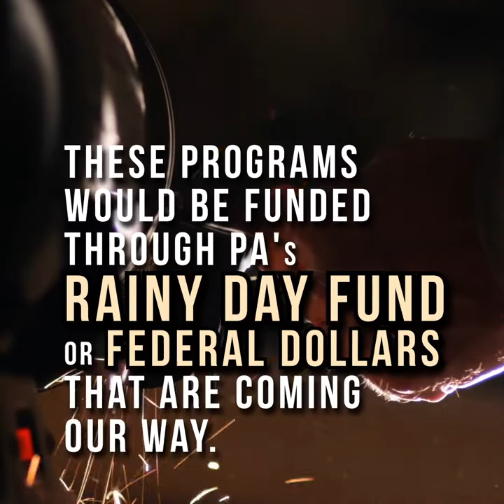Shusterman Bill Would Help Mom-and-Pop Shops Survive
With many mom-and-pop shops struggling because of the COVID-19 crisis, Pa. state Rep. Melissa Shusterman is introducing legislation to help small businesses survive this pandemic.